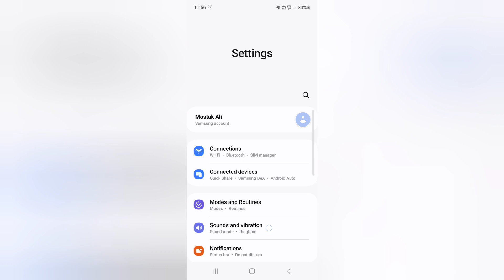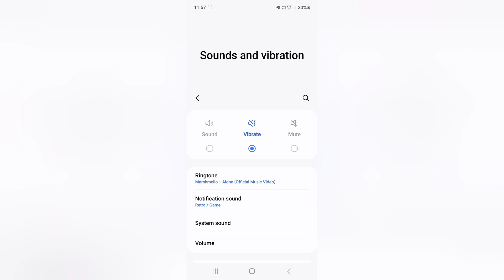Samsung A15 5g notification tone kaise change kare, how to set another notification sound in Samsung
Samsung A15 5g notification tone kaise change kare, how to set another notification sound in Samsung, change notification sound, ringtone settings